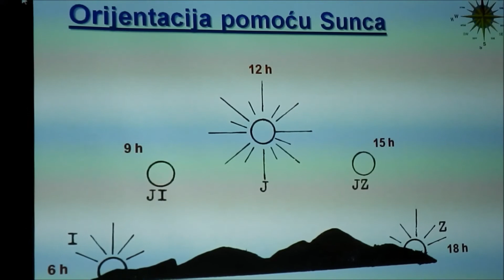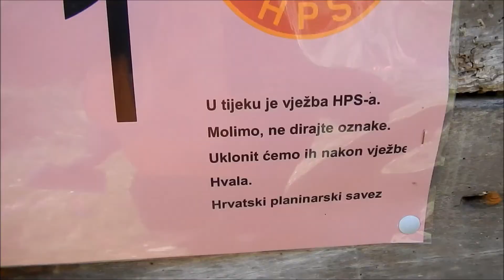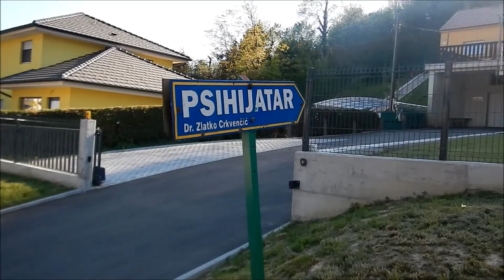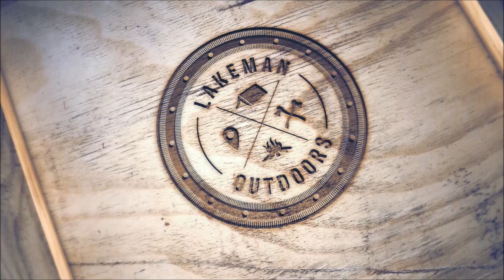PICELJ - vježba orijentacije - 22.04.2018. - 4. izlet IV. Opće planinarske škole P.D.''GRAFIČAR''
4. izlet  IV. Opće planinarske škole P.D.''GRAFIČAR''
VIDEO: Radoja Ivičić
Voditelj planinarske škole: Damir Gross